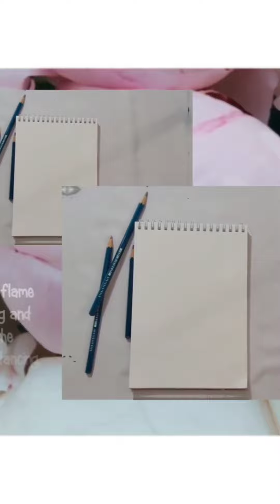Steadler pencil colour